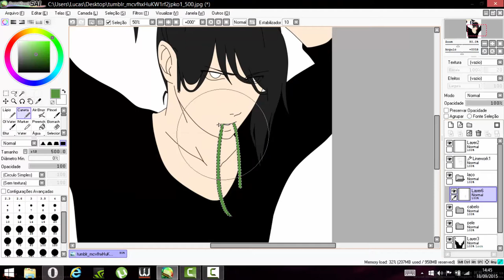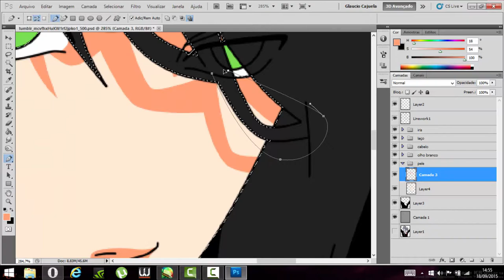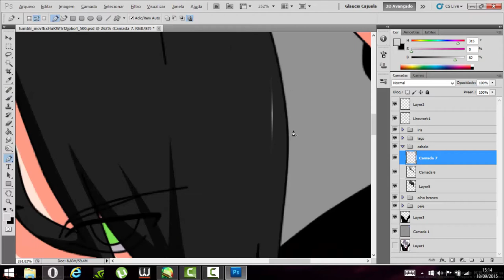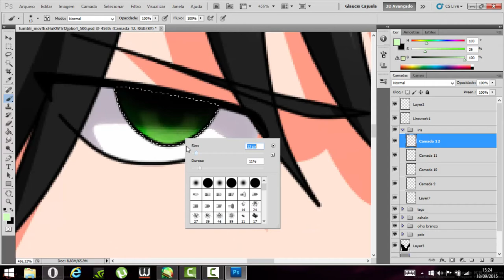SpeedPaint Fairy Tail OC Takeshi Yoshida